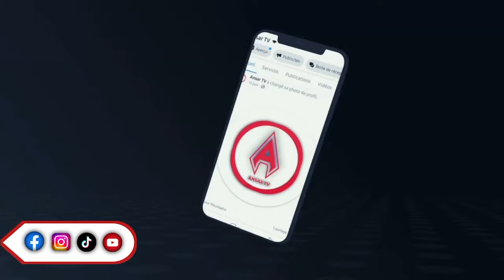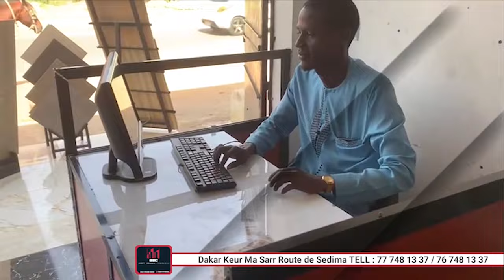Khoutba Serigne Mbacké Abdou Rahmane Vendredi 26 janvier 2024 (( Djiguéne Diou Bakh ))